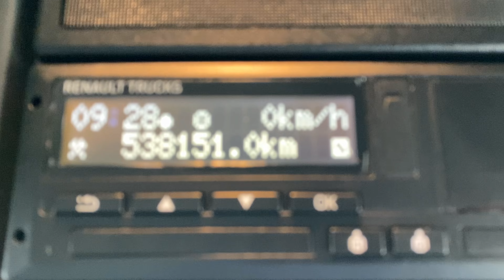RENAULT T460 *EURO 6* 6X2 TRACTOR UNIT 2020 - BU20 VGT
460 Bhp Euro 6 Engine, Switchable Exhaust Brake, 'I' Shift Semi Auto, Midlift Axle, Air Suspension, Alloy Fuel Tank, Full air Kit, High Roof Sleeper, Air Con, Elec Windows / Mirrors / Roof, Cruise Control.